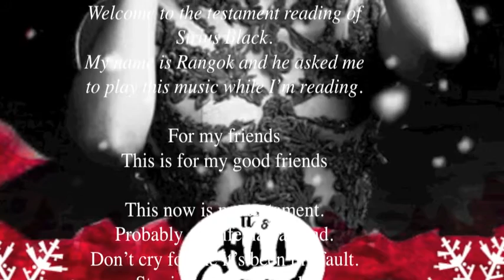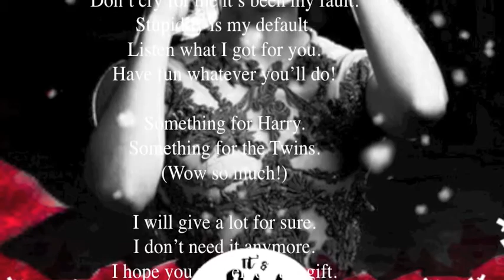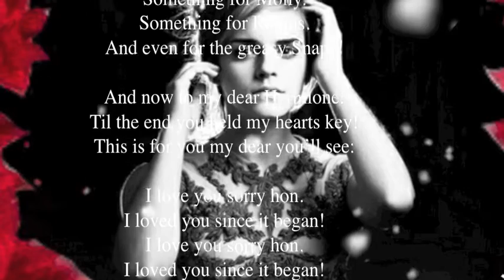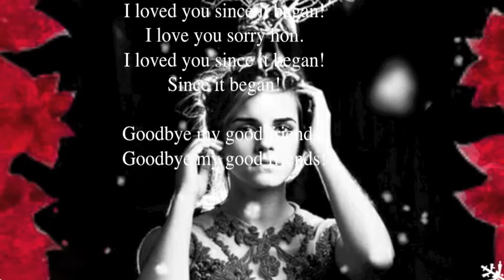24 Testament reading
Testament reading – Te quiero puta

Welcome to the testament reading of Sirius Black.
My name is Rangok and he asked me to play this music while I’m reading.

This is for my good friends.

This now is my testament.
Probably my life had an end.
Don’t cry for me it’s been my fault.
Stupidity is my default.
Listen what I got for you.
Have fun whatever you’ll do!

Something for Harry.
Something for the Twins.
(Wow so much!)

I will give a lot for sure.
I don’t need it anymore.
I hope you will enjoy the gift.
Spend it soon and spend it swift.
Spend it on what you want,
Spend it on luxury and beyond,
Coz now you got enough!

Something for Molly.
Something for Remus.
And even for the greasy Snape!

And now to my dear Hermione:
Til the end you held my hearts key!
This is for you my dear you’ll see:

I love you sorry hon.
I loved you since it began!
Since it began!

Goodbye my good friends!